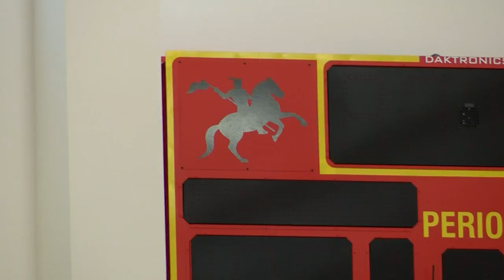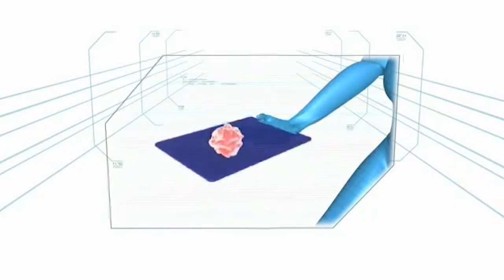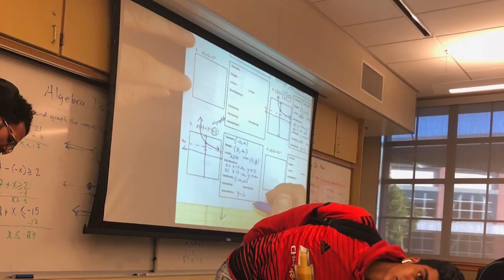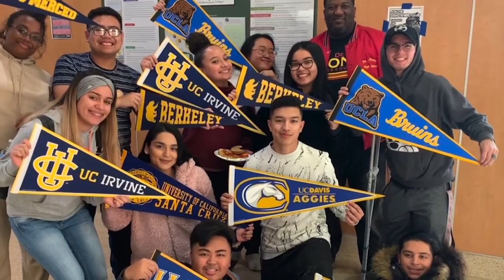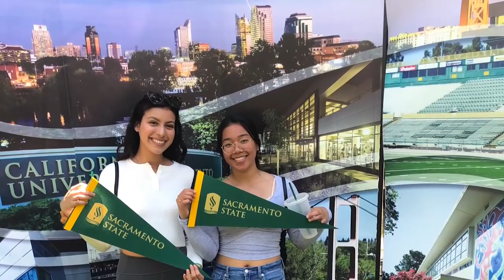Hello Goodbye Rally 2019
Last rally of the 18-19 school year,